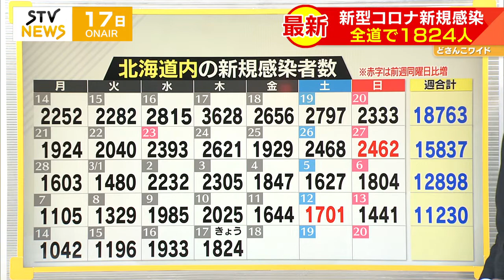新型コロナウイルス 北海道１８２４人感染 函館の保育所でクラスター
１７日の新型コロナウイルスの新規感染者は、北海道で１８２４人確認されました。（2022年3月17日放送）